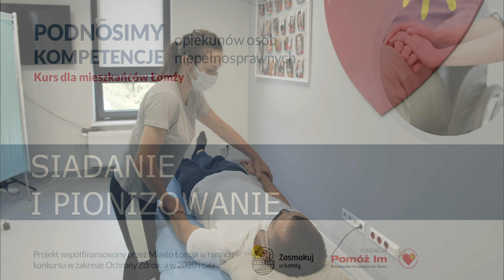SIADANIE I PIONIZOWANIE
Filmy instruktażowe pokazujące postępowanie z osobami chorymi, niepełnosprawnymi. Jest to materiał uzupełniający do kursu: Podnosimy kompetencje opiekunów osób niepełnosprawnych - kurs dla mieszkańców Łomży. Zrealizowane zostały w ramach zadania publicznego współfinansowanego przez Miasto Łomża w ramach konkursu w zakresie Ochrony Zdrowia w 2020 roku.  Filmy stanowią materiał poglądowy. Przypominamy, że wszelkie zabiegi pielęgnacyjne i rehabilitacyjne wykonywane na osobie niepełnosprawnej, powinny być stale konsultowane z odpowiednim specjalistą, a na początkowym etapie odbywać się pod jego nadzorem.